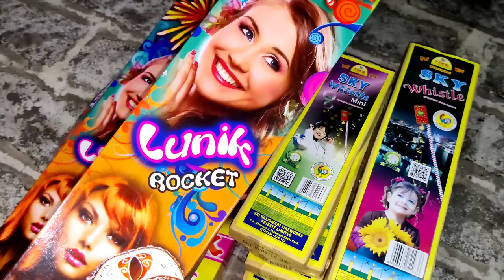DIFFERENT TYPES OF 🚀ROCKETS Testing - 💥Best Rockets for Diwali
Hello guys video kasi lagi comment karke zarur batana , Have a nice day 🤗

This Video is done under appropriate supervision.

No One is harmed during making of this video. Please do not try this at home. In making of this video appropriate safety measures have been used. This Video does not violates any of the YouTube Community Guidelines and any child safety policy of youtube.

Diwali Crackers Fireworks Stash 2021 - Festival special
So, I purchased my first lot of crackers for Diwali 2021 and here are they in the video along with their prices.
Description
10 Different types of skyshots testing 2019/Crackers testing 2021/Diwali stash testing 2021
CREATOR Kuch Bhi

DIFFERENT TYPES OF ROCKETS - Best Rockets for Diwali. So today I have brought 5 different types of rockets for you.  Its a kind of diwali rocket stash 2021